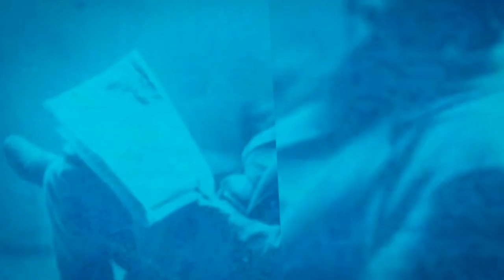jaaj c en mêlé '✔Ek ℳⓄL│ⒹUℛ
round 3 for nonojuju37hd